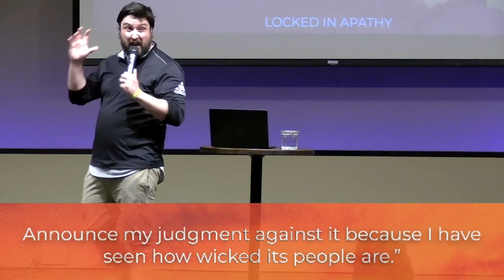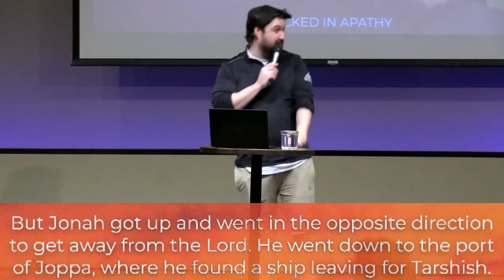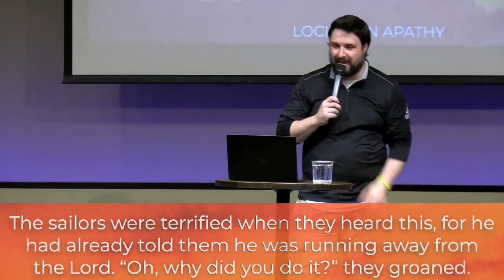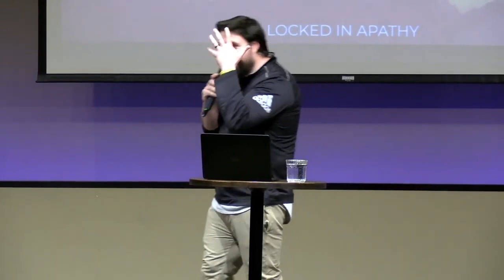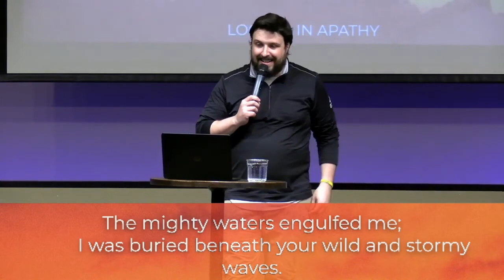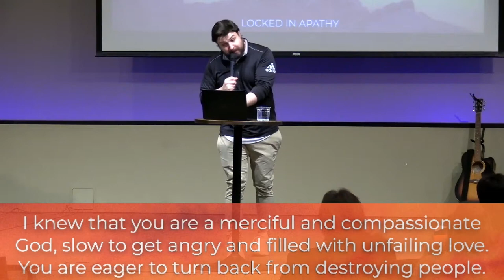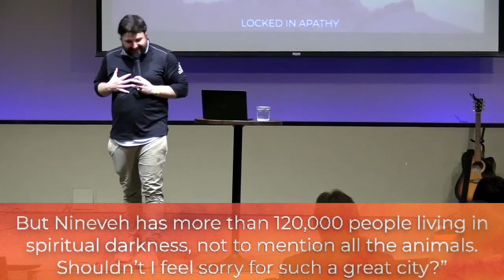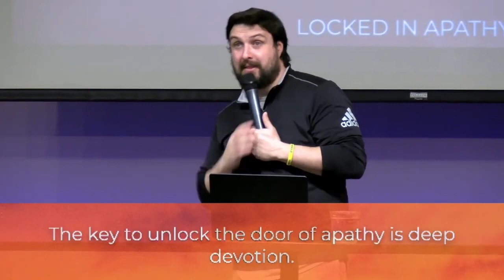Locked in Apathy // THE LOCKED DOOR // Dustin Bennett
Join Pastor Dustin in this compelling message as he delves into the theme of moving from apathy to action through devotion, drawing insights from the story of Jonah. Through vivid storytelling and relatable examples, Pastor Dustin highlights the dangers of apathy and the transformative power of deep devotion to God. He challenges listeners to examine their own level of commitment and engagement with their faith, urging them to unlock the door of apathy and step into a life marked by purposeful devotion and care for others.

Today’s Takeaway:
The key to unlock the door of apathy is deep devotion.